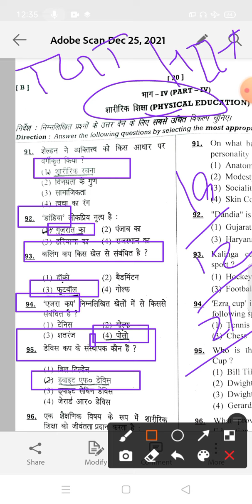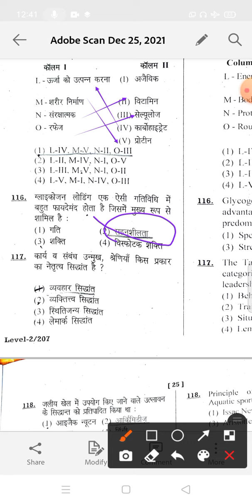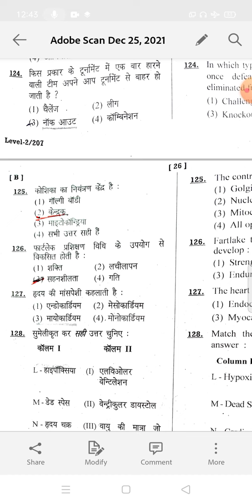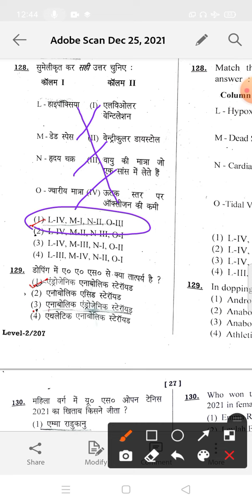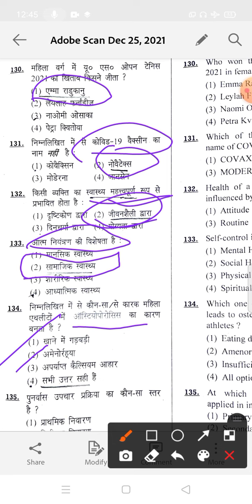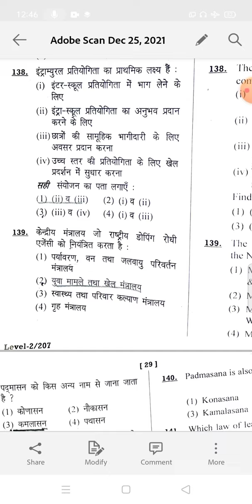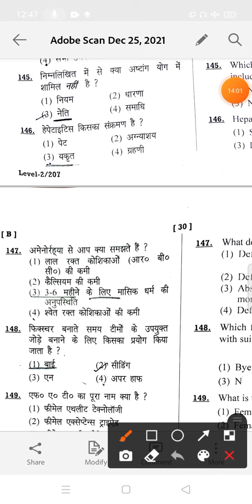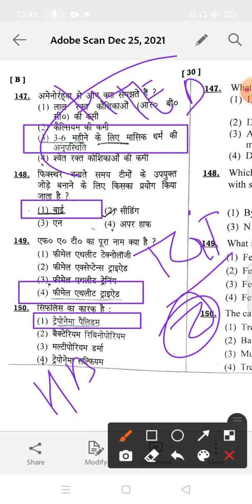HTET OLD PAPER PHYSICAL EDUCATION HTET TGT level 2 19/12/21